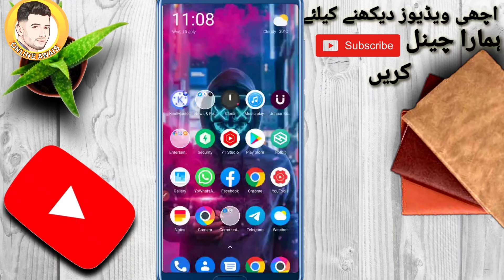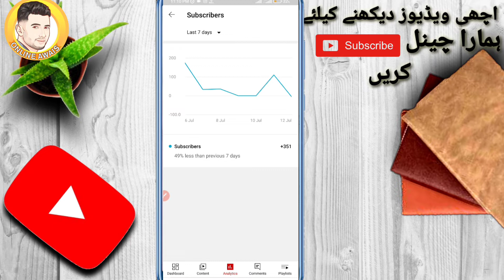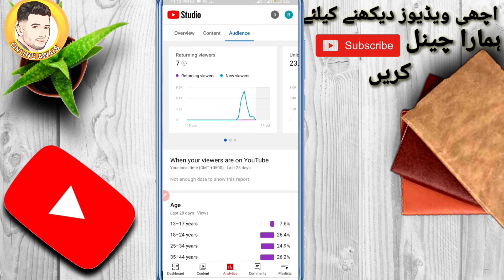How to get 1000 Subscriber In One Month With Proof ||1000 Subscriber 30 Din main Pora karain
Dosto Aaj Ki Is Video Me Maine Aapko Ye Bataya Hai Ki Aap kaise 1000 Subscriber 30 din main pora kar sakty hain Ummeed Hai Aapko Ye Video Bahut Pasand Aayegi Thank you so much...

din mein din mein
4000 hours watch time kaise complete kare
youtube watchtime kaise complete karen